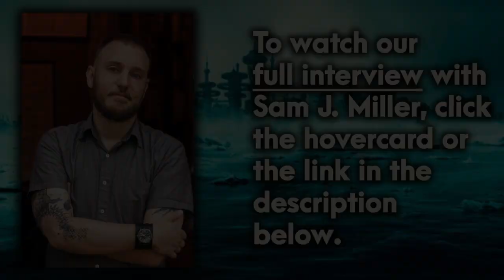Author SAM J. MILLER on Writing in Different Story Formats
This is a short clip of writing advice from our interview with genre-bending, award-winning author Sam J. Miller, where he compares different story formats (like novels, short stories and novellas), and shares what attracts him to each.

ABOUT THE AUTHOR:
Sam J. Miller is the Nebula-award winning author of Blackfish City, The Blade Between, The Art of Starving and more. His short stories have also won and been nominated for numerous awards, and have been reprinted in dozens of anthologies. His latest releases are the short story collection Boys, Beasts & Men and Kid Wolf & Kraken Boy, both of which are available now.